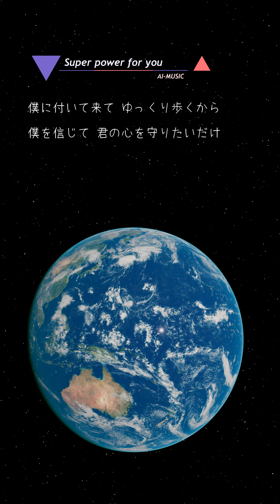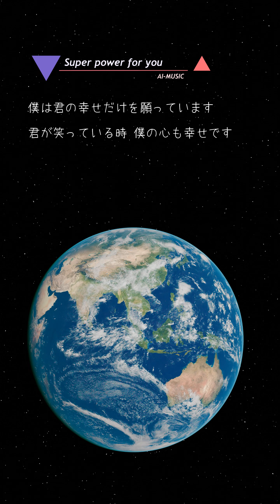AI-Song - Super power for you -(Suno AI 3.5)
音楽生成AI  Suno v3.5